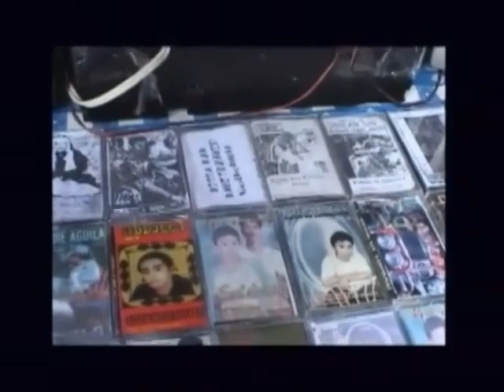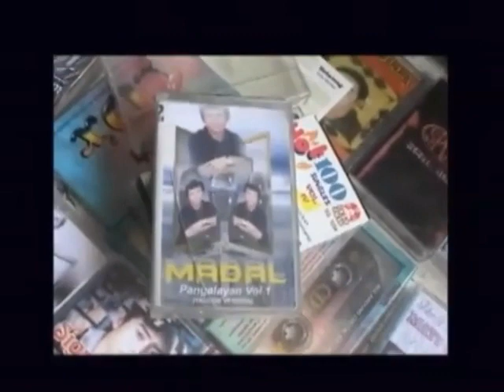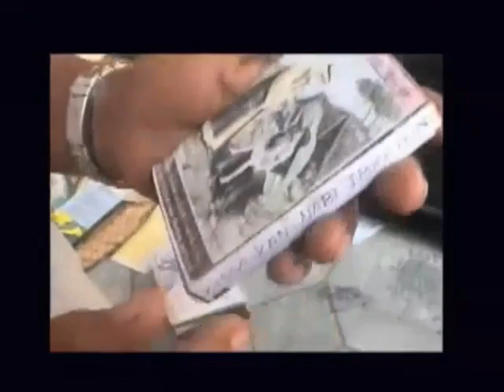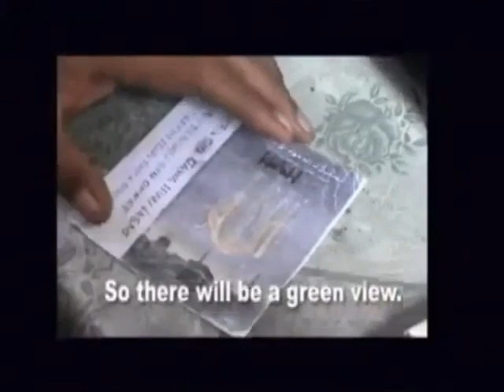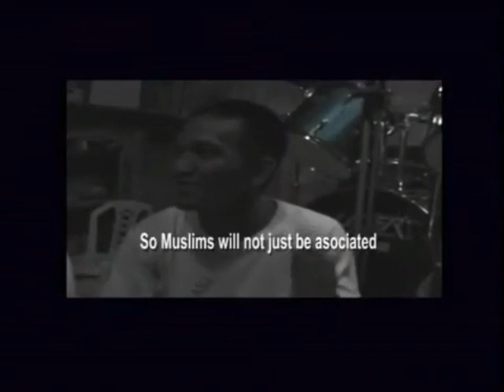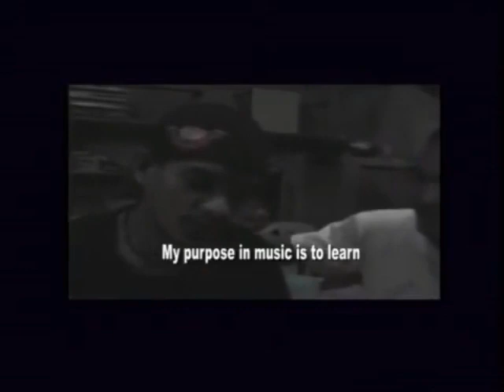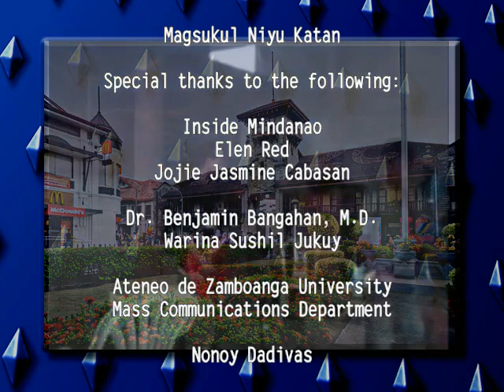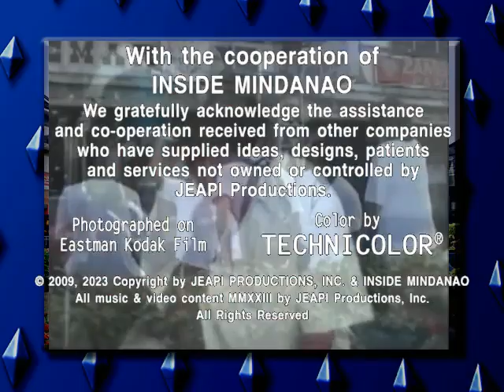Moro Underground Music | Make Love Songs, Not War | Full Documentary film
This documentary is about Musicians in Zamboanga City. Take a glimpse of how a tiny music industry is made to match the scenic shores of this island.

We would like to thank Inside Mindanao for all the support. Thanks to you for John Mark Diego, Linda & Nadjoua Bansil, Dharzkie Sangkula, Abdilla, 2722 Cheaters, Sidznie Band, and many others for their technical assistance.

Storyteller : Nadjoua Bansil
Writer/Researcher/Camera : Linda Bansil
Music Editor: J. Arreza for JEAPI Productions, Inc.